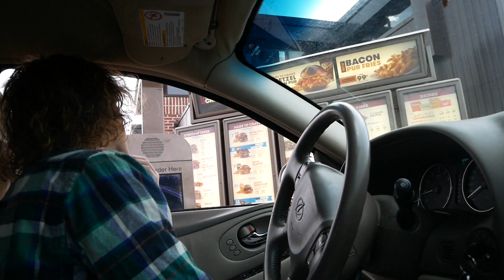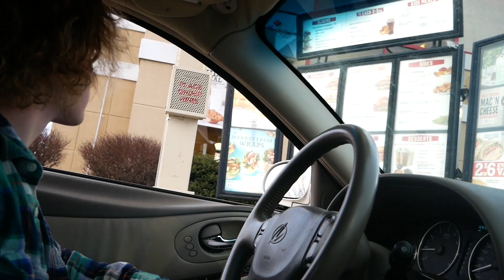Skiing in an Inch of Snow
2021 is about to be fun